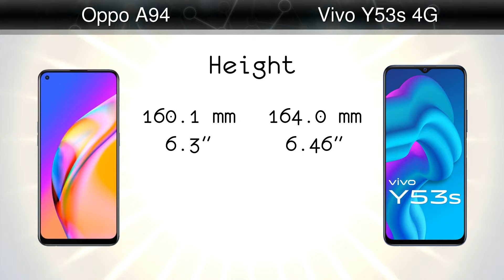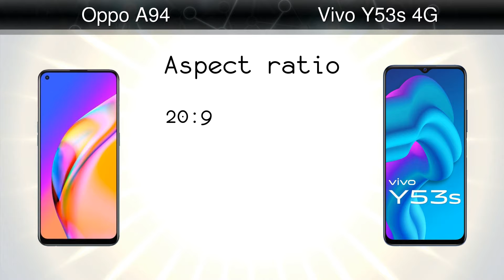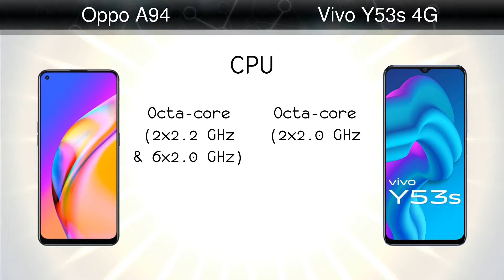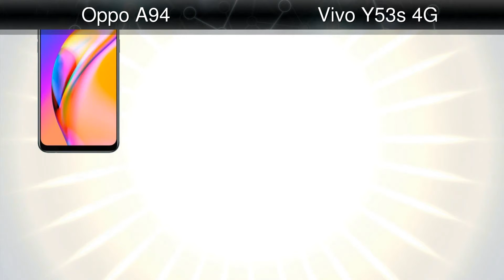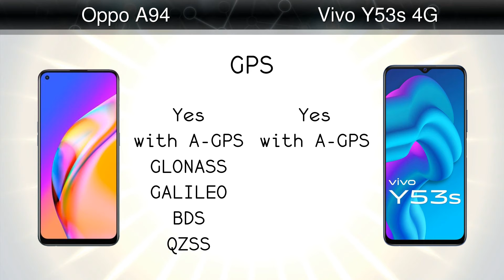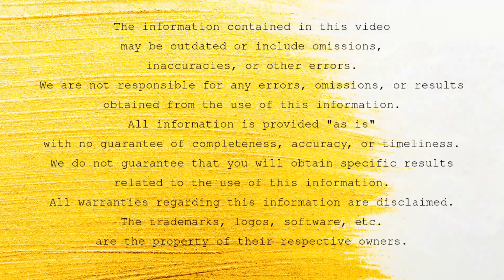Oppo A94 vs Vivo Y53s 4G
Comparison: Oppo A94 vs Vivo Y53s 4G